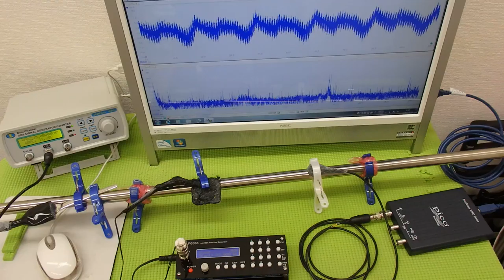超音波テスター(ultrasonic tester)